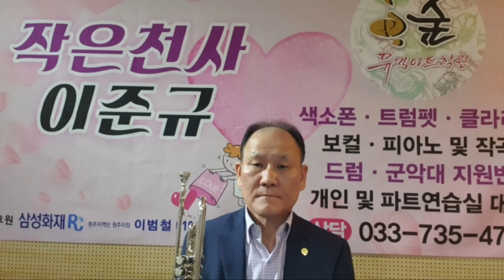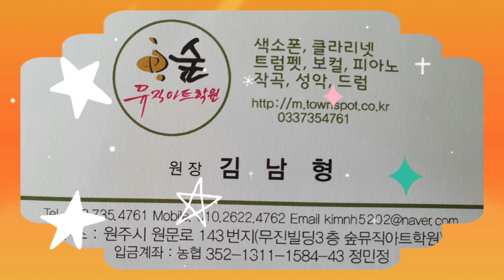연습 연습 또 연습만이 트럼펫 배우는 지름길 !!!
쉬운줄만 알고 시작했던 트럼펫을
시간이 지나면서 많은 분들께서 엄청 힘들고
어렵다고 말씀 해 주시는 내용을 피부로 아주
강하게 느끼면서 다시 마음을 추스려 보네여

모든것이 인생과 같아서 속도가 중요하지 않고 방향이 중요 하고 도착해서가 아니라 가는 여정이 중요 하다고 하는데

악기를 배우는것도 마찬가지인것 같습니다
하루 하루 배우면서 즐거움을 찾는것이 중요하지 빨리 배우는 것이 중요하지 않은 것은 느끼고 깨달으면서

연습을 하고 또 연습을 하고 다시한번 연습을 하면서 과정을 즐기면서 한발한발 다가서며
트럼펫을 재미있게 배우려고 합니다

항상 변함없이 풀 시청 해 주시면서
용기와 힘을 주시는 소중한 구독자님들께
깊이 고개 숙여 감사 드립니다

사랑합니다 ~♡